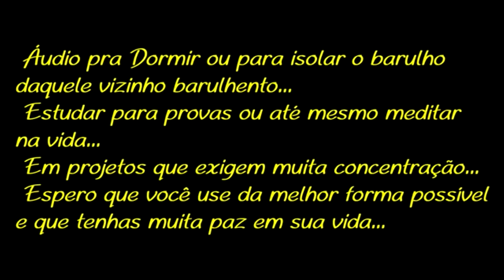BARULHO DE CHUVA FORTE PARA RELAXAR E DORMIR COM TELA PRETA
Somente com a mente tranquila e completamente relaxada é que você vai conseguir superar todos os seus problemas e aflições, sejam  eles emocionais, de saúde ou dificuldade financeira. Com este vídeo/Áudio você vai relaxar profundamente e vai acordar muito bem na manhã seguinte. Aproveite!!!

Inscreva se no Nosso Canal Era de Aquário e faça parte desta família Espiritual.